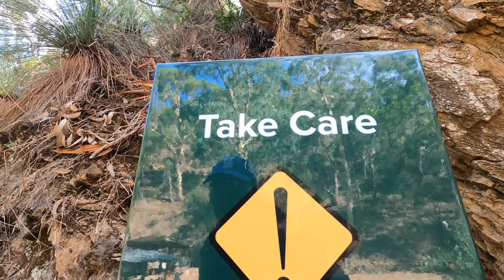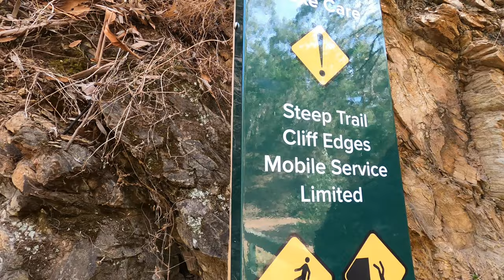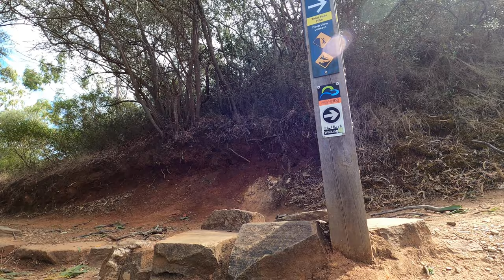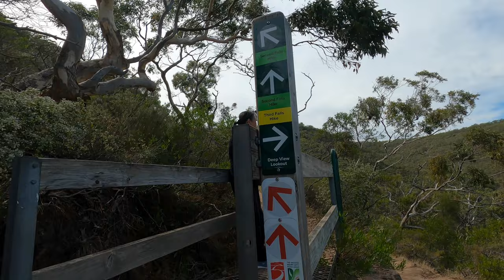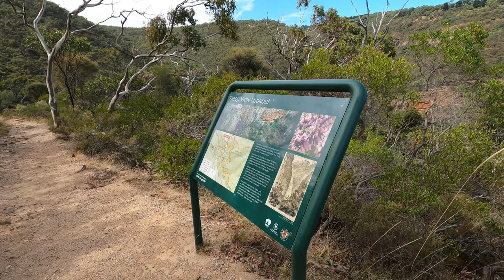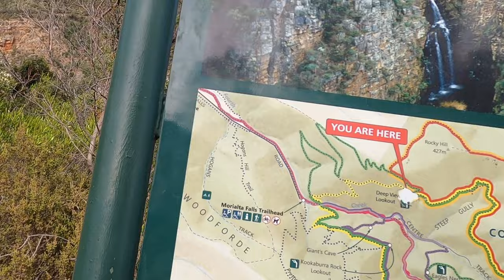Bush walking khmer simple life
Bush walking khmer simple life please subscripe to get the new video.